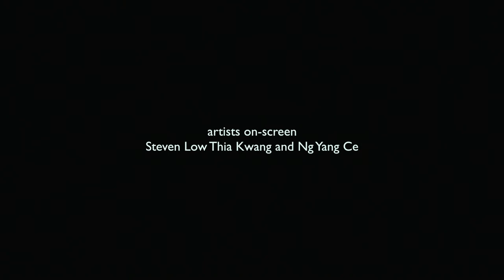VLATKO VEDRAL: THE ULTIMATE DISINFORMATION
Physicist Vlatko Vedral (University of Oxford and Centre for Quantum Technologies, National University of Singapore) suggests that fabric of reality is made of information, that science is an attempt of compressing that information into the form of laws of physics.
That implies that a) there are many equally good sets of laws, b) there is no ultimate answer to any big question of science.
Vlatko Vedral is one of the scientist that took part in "Reality Lost" documentary project. More here: quantum-dreams.com